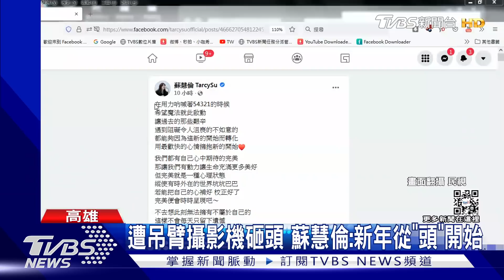五月天演唱會意外!攝影師摔2米舞台 蘇慧倫遭攝影機砸頭 ｜TVBS新聞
天團五月天昨晚(31號)在高雄舉辦跨年演唱會，卻驚傳1名攝影師工作人員從舞台摔落，緊急送醫，另外女神蘇慧倫在蓬萊舞台表演時，吊臂攝影機突然撞上蘇慧倫後腦，讓她當場痛苦蹲在地上。